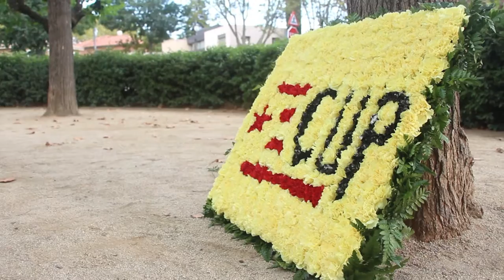Homenatge a Maria Mercè Marçal en commemoració de la Diada Nacional de Catalunya